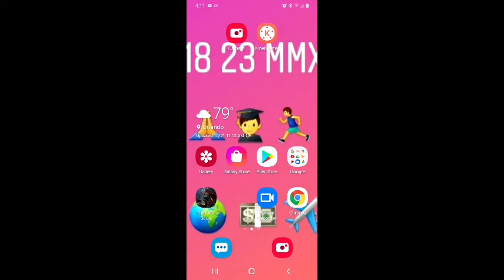#6 throwback: thirteen souls android game with a gamepad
thirteen souls
paid | 21M
controller: all controllers are supported